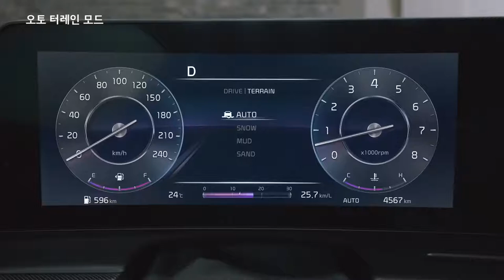2022 Hot Hi Tech SUV!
The sixth-generation Sportage debuted in June and, as you might expect, the automaker showed the car in its highest trim level. Now, though, Kia has shown off a greater variety of trims.

With its fancy LED lights and its big wide screen that runs all the way from the instrument cluster to the infotainment screen (kind of like the EV6), the new Sportage is a tech showcase. If you’re not as impressed by tech and just want some uncomplicated transportation, though, you can get rid of a number of screens.

Although the instrument cluster looks like it will be a 12-inch screen regardless of trim, the infotainment screen can be made considerably smaller. The Sportage‘s 12-inch infotainment screen can shrink to go from a “panoramic display” to a smaller 8-inch screen with buttons and dials on either side, to a tiny LED display that looks like it’s straight out of the ’90s.

The newly released photos also show the headlights going from their fanciest all-LED configuration to a less complicated configuration. Same goes for the taillights.

Kia revealed earlier this month that it will offer a handful of powertrain options at launch. Available from the get-go is a 1.6-liter TGDI four-cylinder rated at 177 hp (180 PS/132 kW) and 195 lb-ft (264 Nm) of torque, and a 2.0-liter turbocharged diesel with 183 hp (185 PS/136 kW) and 307 lb-ft (416 Nm) of torque.

Kia’s website reveals, meanwhile, that the hybrid Sportage will use the same 1.6-liter engine with an electric motor that makes an additional 59 hp (60 PS/44.2 kW). Power will be sent to the front wheels for the hybrid, while the gas and the diesel engines can be selected in front- or all-wheel-drive.

According to Korea‘s official government fuel economy standards, the hybrid gets pretty good mileage, too. With a 6-speed auto, the Sportage hybrid gets up to 39 mpg combined, whereas the best the diesel can muster with its eight-speed auto is 34 mpg combined (or 29 mpg in its least efficient spec), and the gas version that’s paired to a seven-speed DCT tops out at 29 mpg combined (or 25 mpg in its least economical configuration).

Unfortunately, Americans will have to wait until the 2023 model year to get their Sportage and are unlikely to get this range of options.